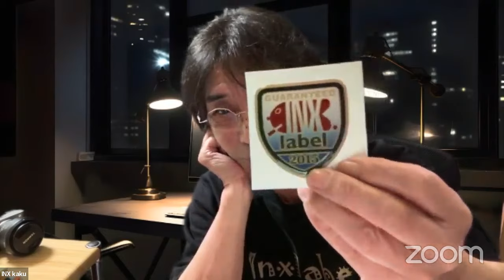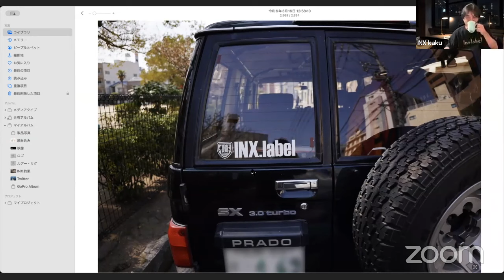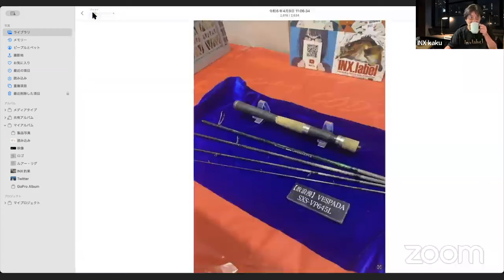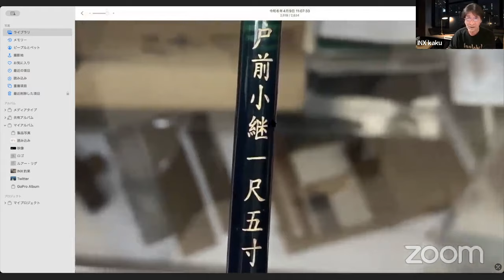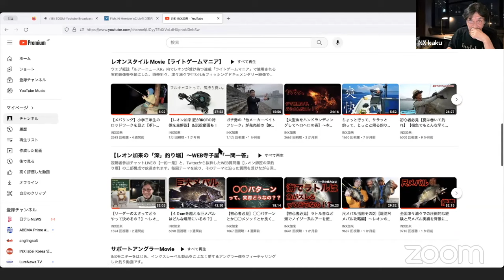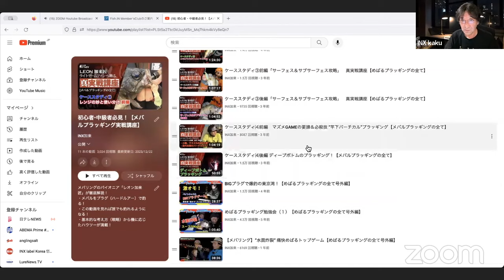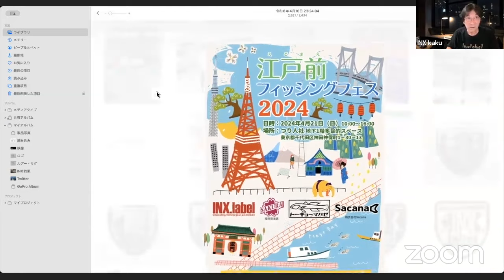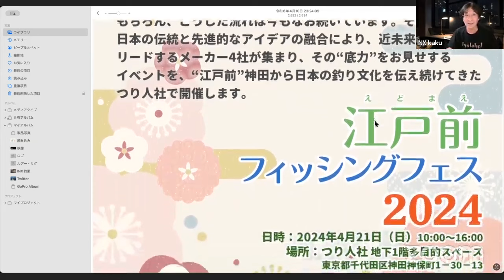IRCT騒動やらニュープロダクトの話やら【釣りは楽しんでナンボ塾】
◆フィッシュイン/メンバーズクラブご案内

■インクステレビレギュラー番組
・オフィシャルスタッフMovie
・レオンスタイルMovie【ライトゲームマニア】
・サポートアングラーMovie
・チャットライブ塾【釣りは楽しんでナンボ】
・レオンの釣り深掘り【一問一答】
・レオンの”ワンパイント”アドバイス
・真実戦講座【めばるプラッギングの全て】